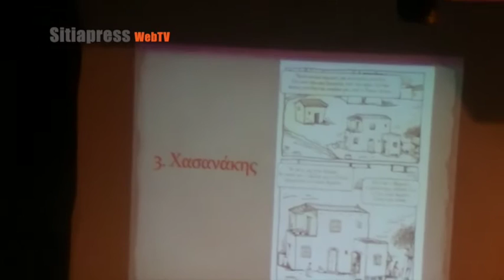Παρουσίαση από το 1ο Γυμνάσιο Σητείας